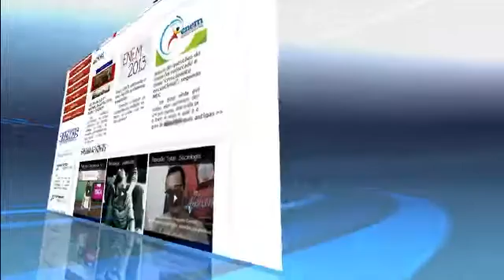Nova programação visual - Site Isaquel Silva